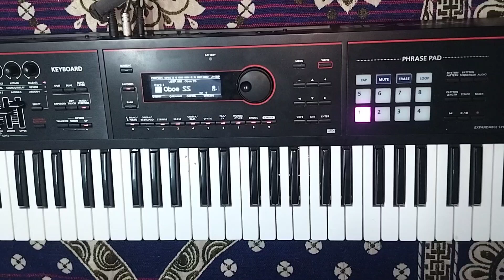हे दुख भंजन मारुति नंदन 💗🙏भजन ok piano cover 💗